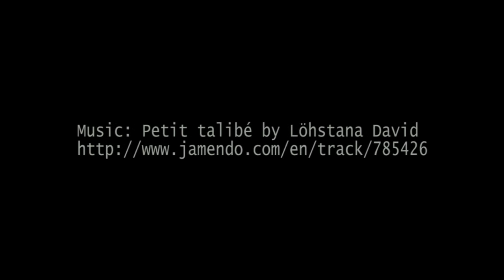Jesen - deti pri hrani sa na preliezkach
Kristian s Dominikom sa hraju na preliezkach.
Moj prispevok do projektu One day on earth. Natacane 11.11.11 v Banskej Bystrici.

Bez uprav, len male vyostrenie a vineta

Kristian and Dominik are playing in the park.

My one day on earth participation  - shot on 11.11.11.

No CC just sharping and vignette.

CANON EOS 550d, Tamron 17-50 VC, F2.8